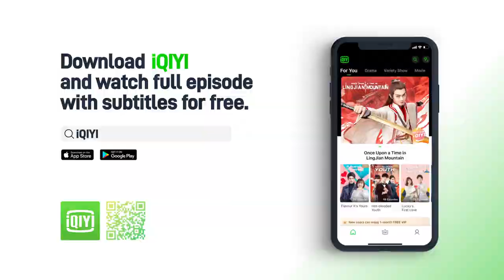【SUB】Clip：Zhou Xun' s Core Scream Makes Everyone Surprised | The Big Band 乐队的夏天2 | iQIYI